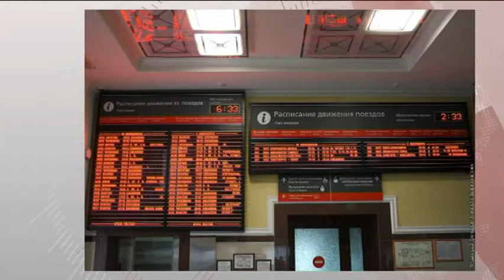Что принесет нам август?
В августе вступают в силу несколько важных законов, которые повлияют на жизнь большинства россиян. Речь идет о повышении пенсий, подорожании алкогольной продукции и еще о нескольких нововведениях.